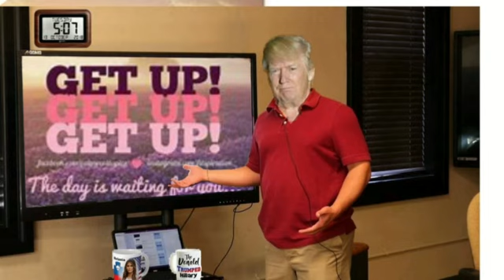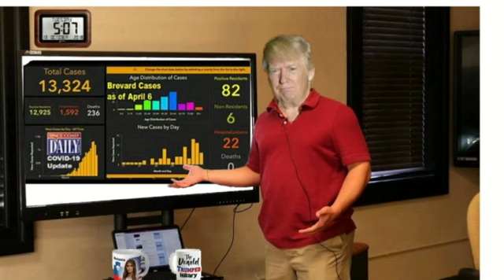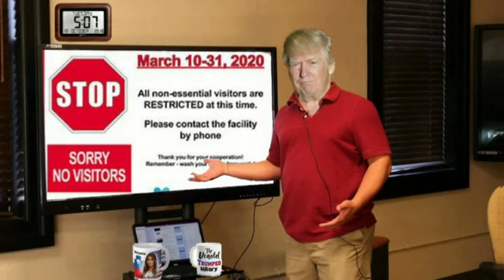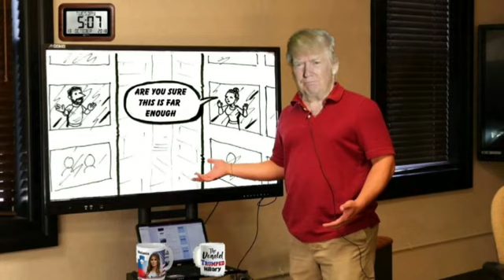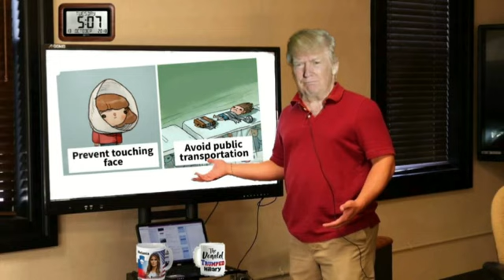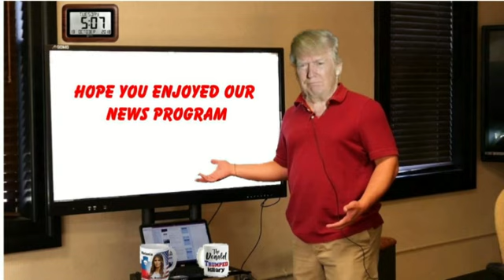TRUMP MORNING NEWS REPORT